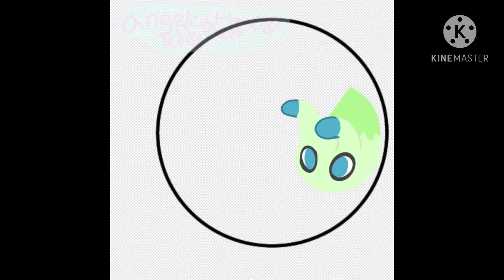// jirachi and celebi speedpaint// (Pokémon)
This took me like 33 layers to do, I hope you guys like this!

No I do not ship them

The song is hip meme